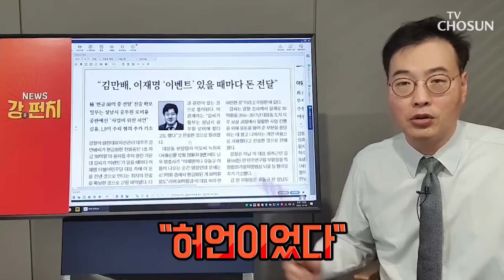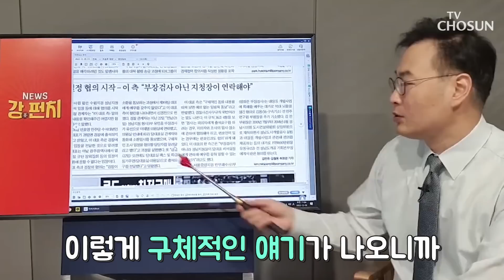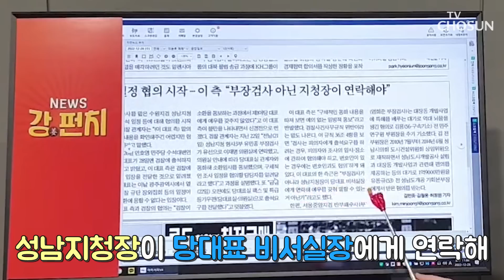이재명이 소환 거부한 진짜 이유 [강상구의 강펀치]